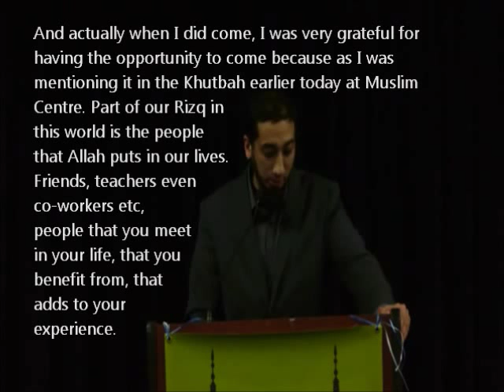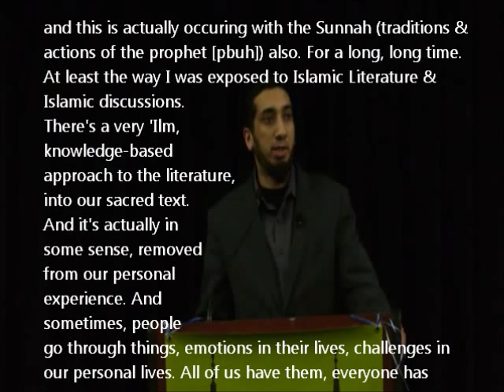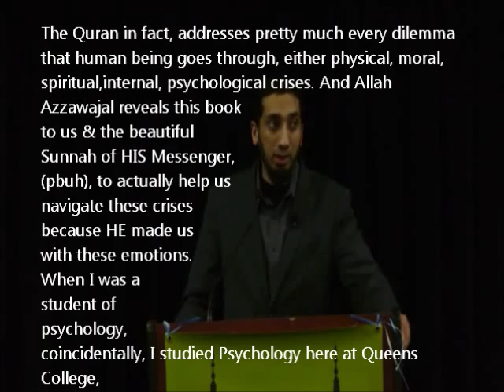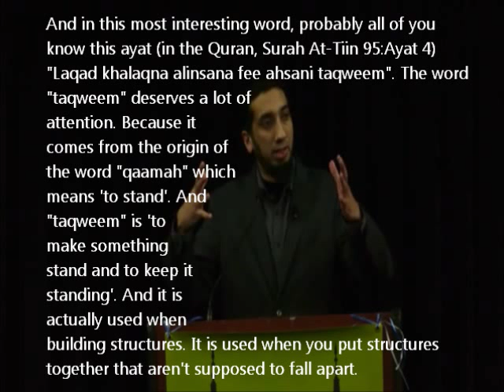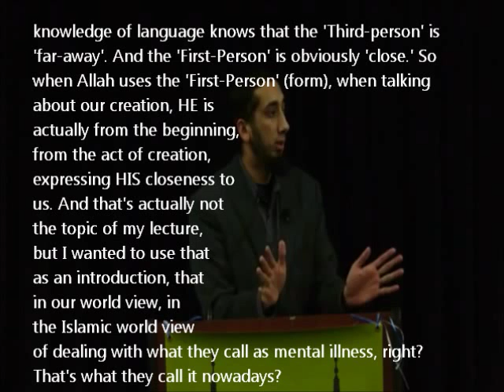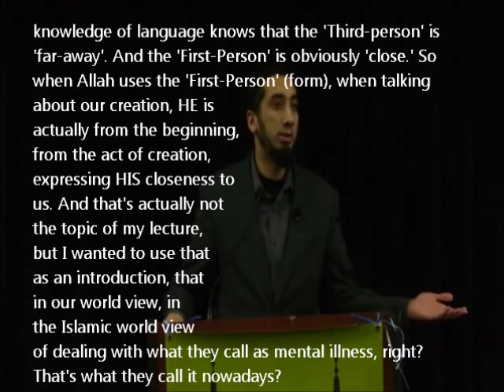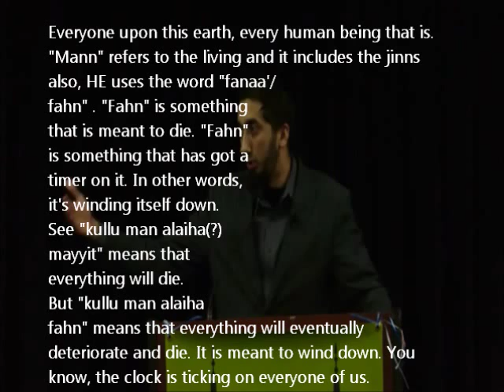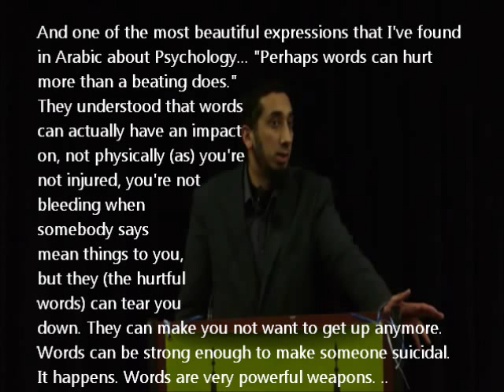Does Quran deal with the small issues that we have? [Quran's Remedy for Sadness, ENG subt,Part 1]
[Quran's Remedy for Sadness, with ENG subtitles, PART ONE]